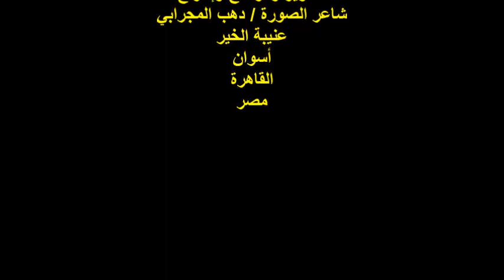ندوة صالون صوت مصر/الشاعر/محمد النمر/الجمعة/21/102022/هيئة خريجي الجامعات بالقاهرة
أمسيةٌ ثقافيةٌ
مدير الندوة الشاعر / رزق محمد
الشاعر / محمد النمر